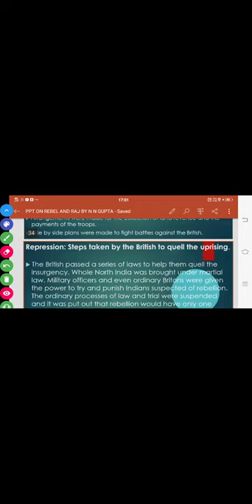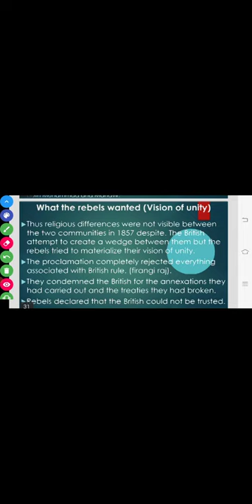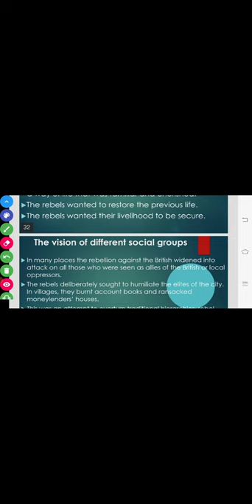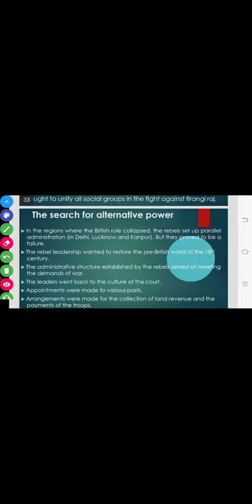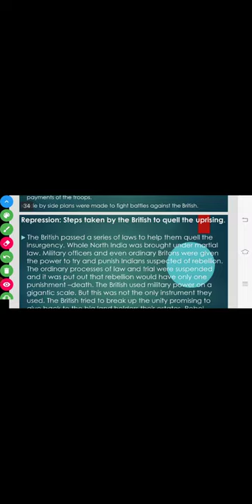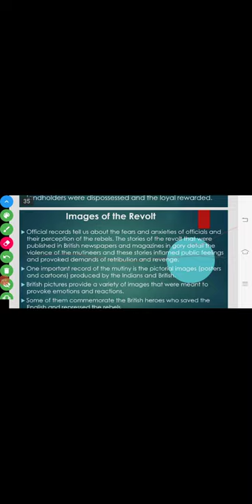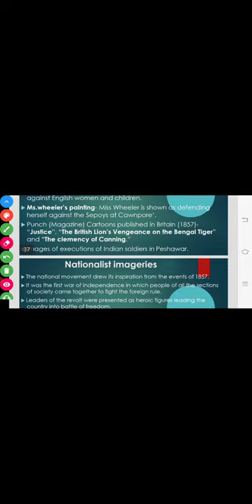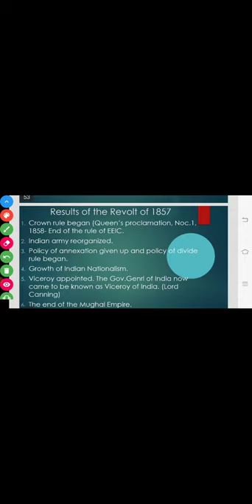Revolt of 1857 :Vision,Repression,images